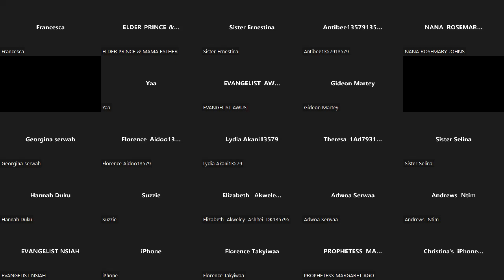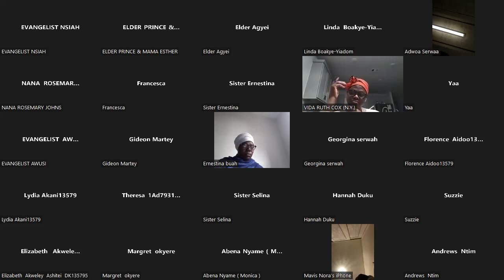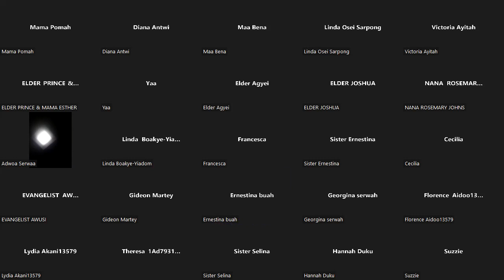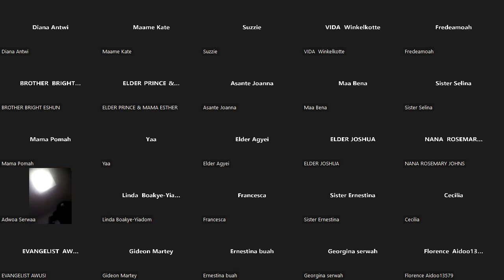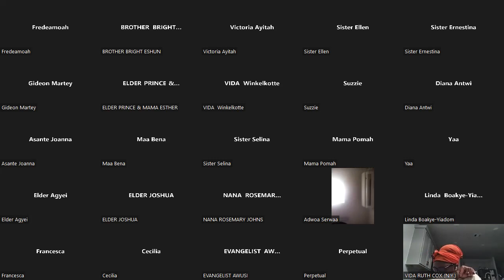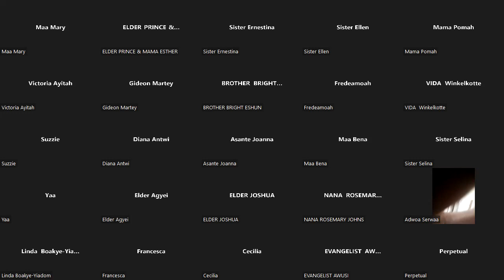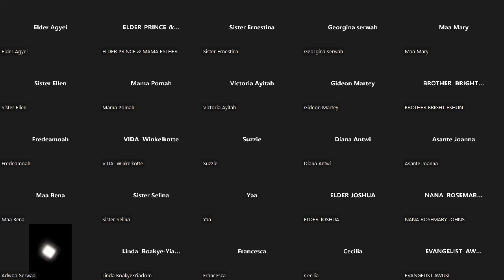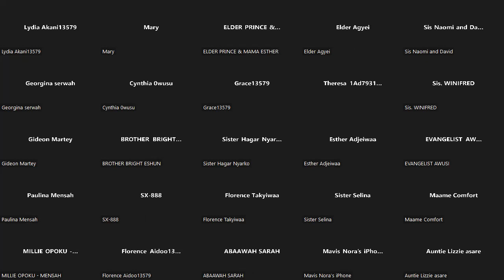HOW THE VIOLENT TAKE THE KINGDOM BY FORCE BY EVANGELIST AWUSI